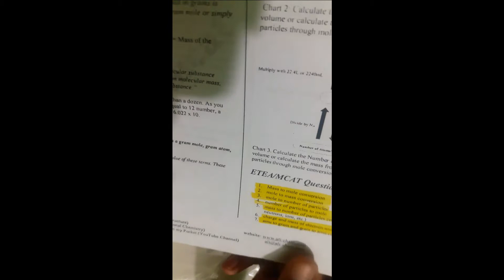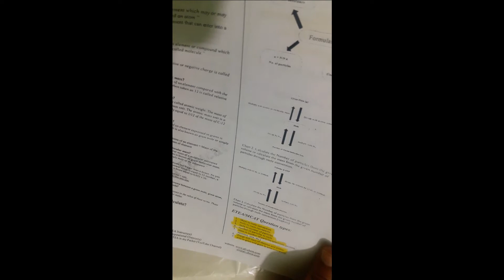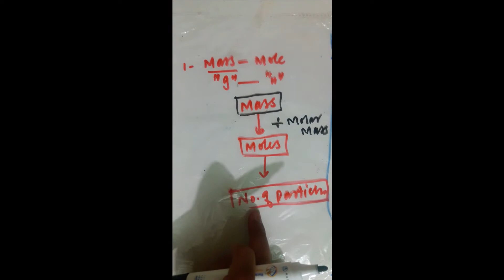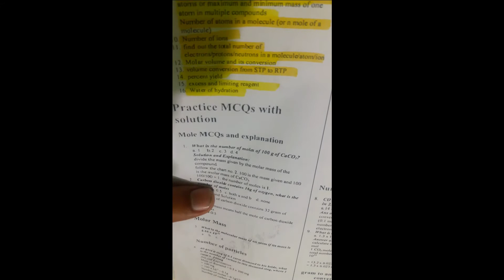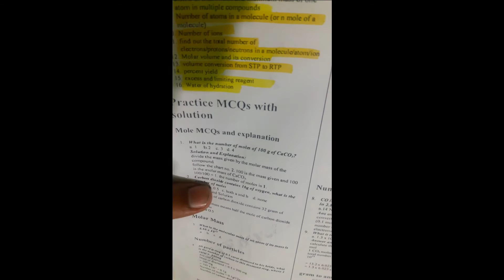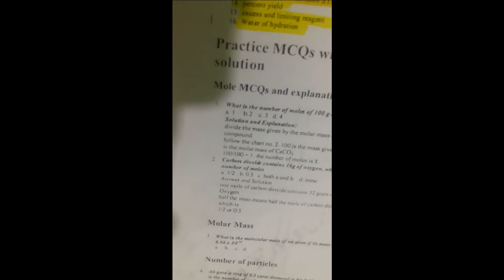Mole conversion MCQs video solution | Stoichiometry 1 - ETEA and MCAT, concepts, tricks and MCQs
there are 16 types of questions in the first chapter of stoichiometry.
we discuss the first two questions, we gonna do all in the next videos one by one.